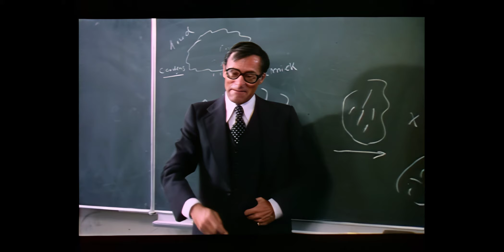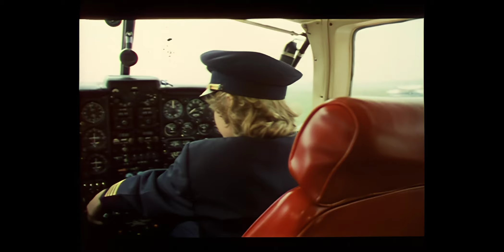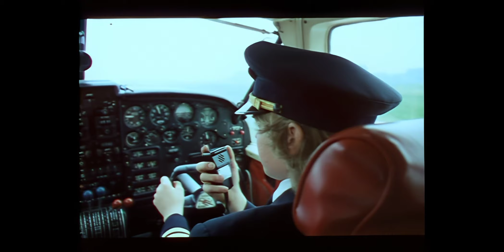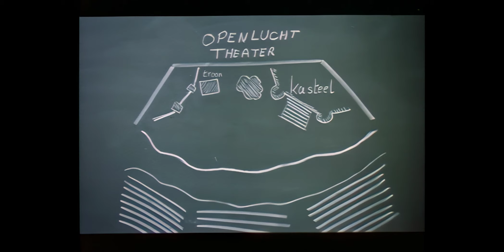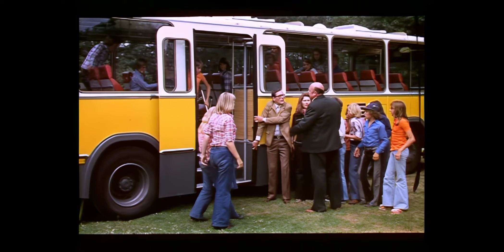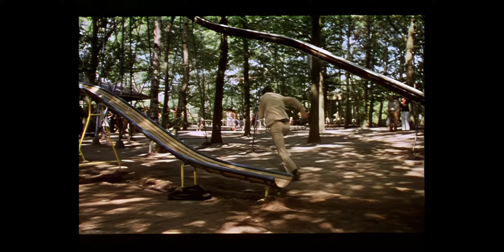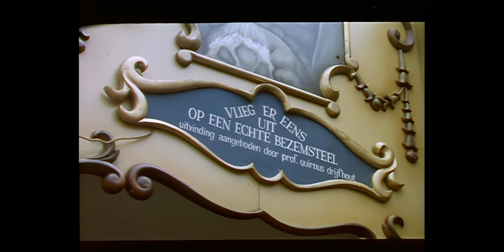Peter en de vliegende autobus (HD, 1080P en kleur correctie)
Peter en de vliegende autobus is een Nederlandse jeugd-speelfilm uit 1976.

Peter zit in een rolstoel en heeft niet veel vrienden. Hij komt in aanraking met een oude uitvinder, professor Drijfhout (Lex Goudsmit) en diens snoepgrage zoon en assistent Felix (Martin Brozius). De uitvinder heeft de gewichtloosmakende machine uitgevonden: een apparaat dat dingen kan laten zweven via zogenaamde zero-stralen. De uitvinder doet zijn uiterste best zijn uitvinding buiten de publiciteit te houden, uit angst dat een ander er met zijn idee vandoor gaat. Het noodlot slaat echter toe als een zak toverballen die deze straling heeft opgevangen terechtkomt bij Peter. Wanneer tijdens een schoolreisje van Peter's klas de toverballen door de bus rollen, gaat de bus vliegen en hebben ze het avontuurlijkste schoolreisje van hun leven.